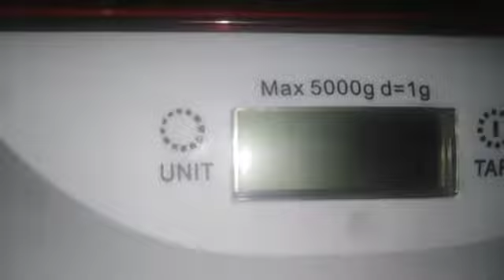سلسلة تحضيرات رمضان🌙/تحضير الزليجة/وكعب غزال بلدي 💯/💯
وعلى آله وصحبه أجمعين

لا حول ولا قوة الا بالله العلي العظيم

وشكرا لكم جميعا 🙏🙏🙏😘😘😘